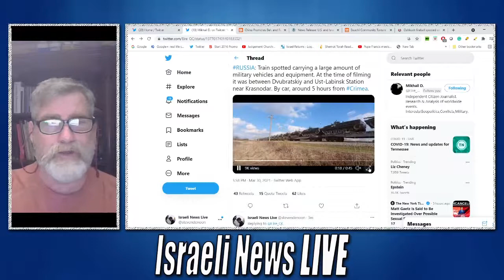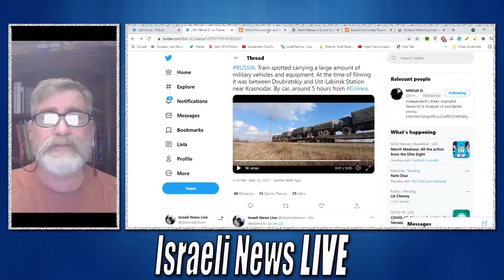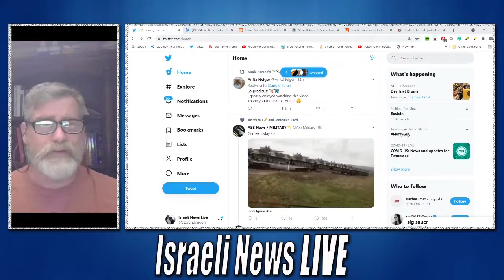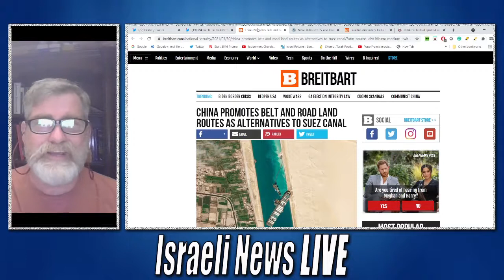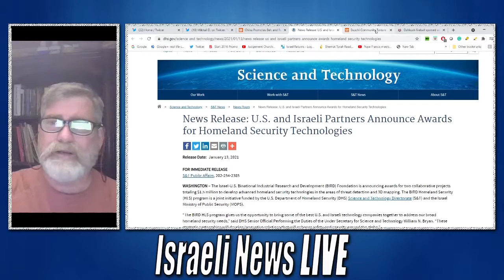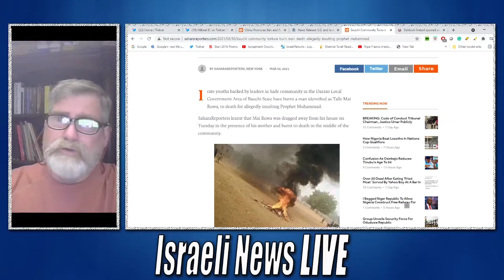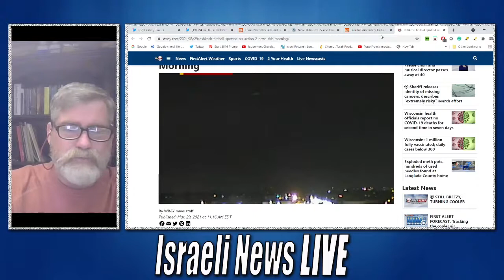Ukraine Honors Biden Deal Sends Tanks to Crimea